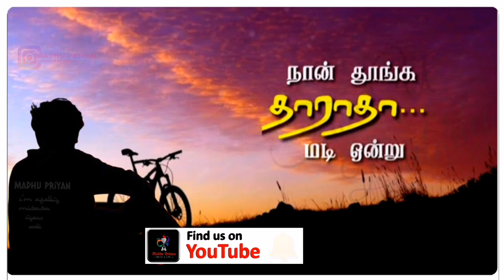Poo vizhi ✨ Ennai thalatta varuvala - songs lyrics video - Cover by Addicted of madhu